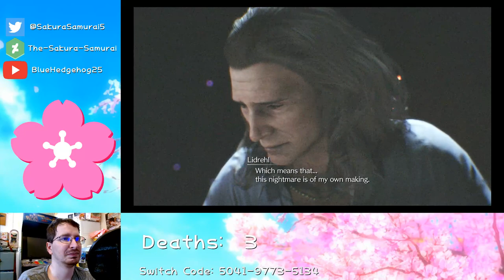The-Sakura-Samurai Plays - Final Fantasy VII Rebirth Part 17 - Exploring the Desert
First Aired on March 8, 2024